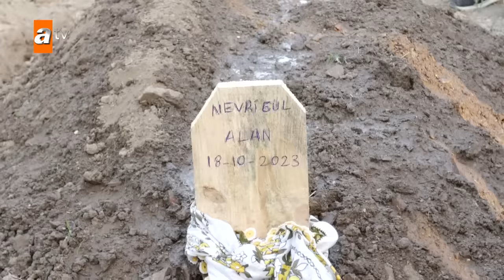Cenazede ortadan kaybolan Nazmiye panik yarattı! - Müge Anlı ile Tatlı Sert 31 Ekim 2023